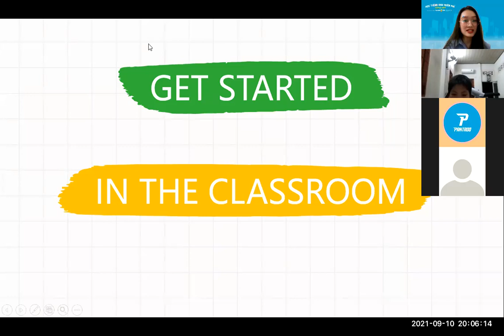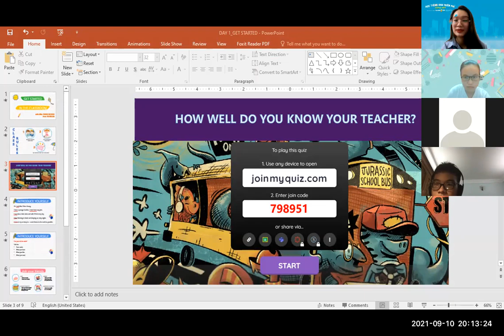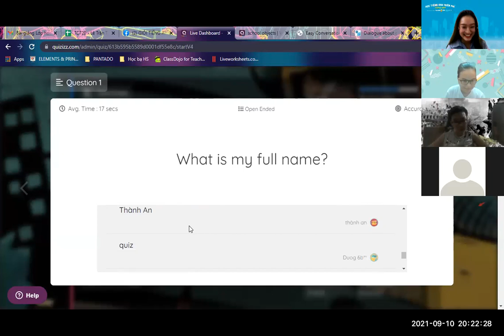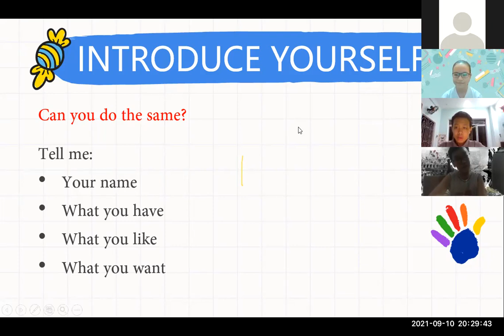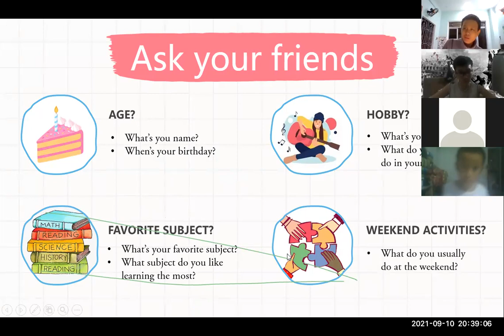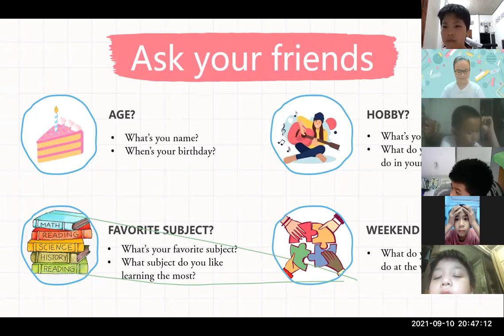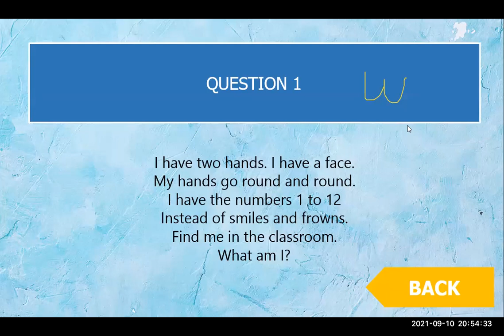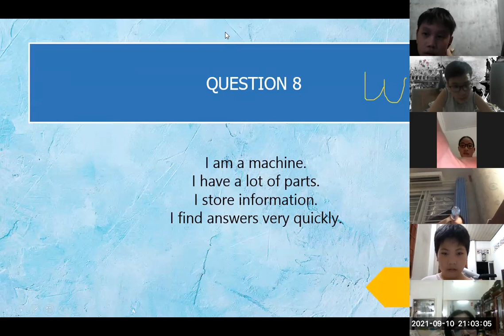Học tiếng Anh miễn phí cùng con Buổi 1 (10/9/2021) - Level 3 (Dành cho học sinh THCS)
~Pantado~